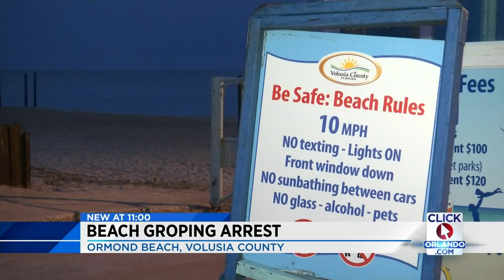Beach groping arrest